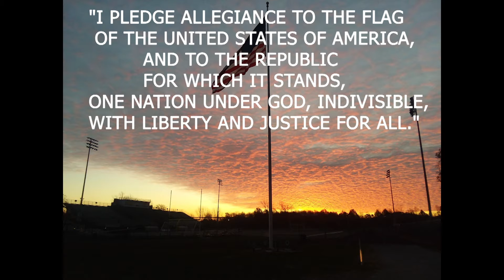04 23 2021